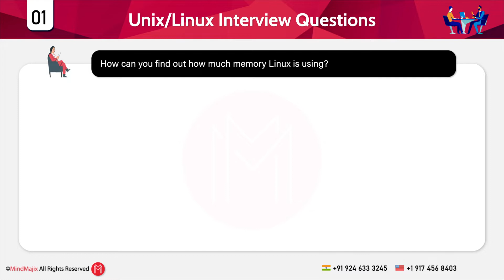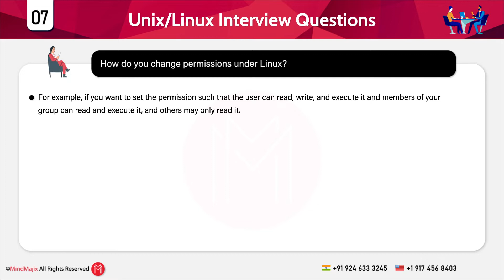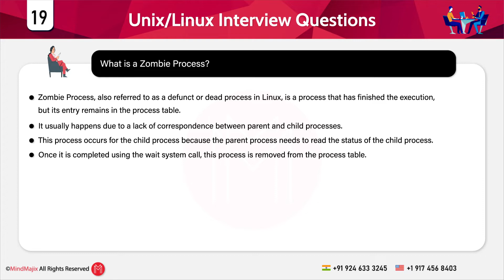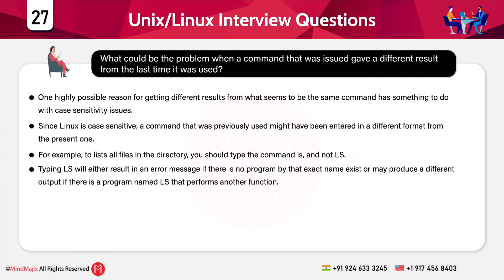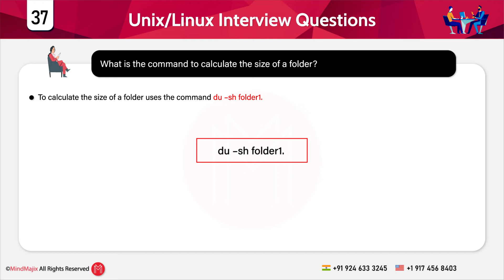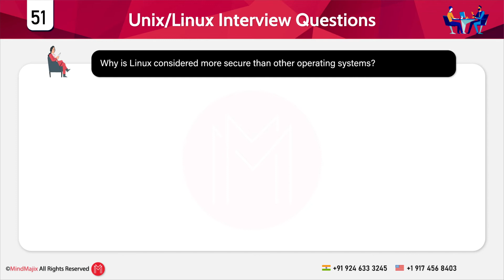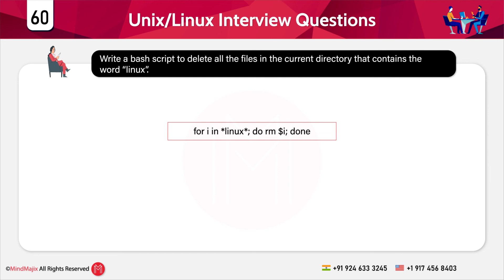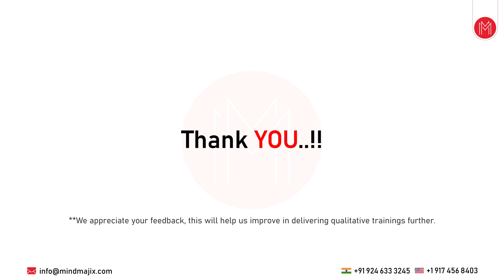Top 80 Linux Interview Interview Questions And Answers 2025 | Linux Admin Interview Questions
This MindMajix video on Linux Interview Questions and Answers video includes all the frequently asked Interview questions that give you an idea to crack your Linux interview smartly. These Interview questions are curated by experts and will help you to brush up your knowledge in Linux. This video session is designed for both beginners and professionals who want to prepare for a Linux Interview.

0:00:00 Introduction to Mindmajix
0:00:21 How can you find out how much memory Linux is using?
0:02:23 What is a typical size for a swap partition under a Linux system?
0:02:45 What are symbolic links?
0:03:32 How do you refer to the parallel port where devices such as printers are connected?
0:04:05 Are drives such as hard drive and floppy drives represented with drive letters?
0:04:45 How do you change permissions under Linux?
0:08:57 What are hard Linux?
0:09:24 What is the maximum length for a filename under Linux?
0:12:13 What is LVM and why is it required?
0:14:02 What do you mean by the daemons?
0:15:07 Name daemon that controls the print spooling process.
0:15:27 What is a Zombie Process?
0:17:40 What is load average in Linux?
0:18:24 What do you mean by Shell Script?
0:19:01 What are environmental variables?
0:19:19 What are the different modes when using vi editor?
0:20:33 What is redirection?
0:22:07 What is grep command?
0:24:21 How do you terminate an ongoing process?
0:30:39 Explain how to color the Git console?
0:31:21 How can you append one file to another in Linux?
0:32:13 Explain how you can find a file using Terminal?
0:32:38 Explain how you can create a folder using Terminal?
0:32:45 Explain how you can view the text file using Terminal?
0:33:29 What are the process states in Linux?
0:34:08 Why is the tar command used?
0:35:12 What is a Latch?
0:35:36 Explain Regular Expressions and Grep
0:36:19 Enlist some Linux to file content commands?
0:42:38 How to copy a file in Linux?
0:43:11 How to terminate a running process in Linux?
0:43:41 How to rename a file in Linux?
0:44:18 How to write the output of a command to a file?
0:44:34 How to see the list of mounted devices on Linux?
0:44:39 How to find the difference in two configuration files?
0:45:24 How would you create a text file without opening it?
0:45:36 How would you delete a directory in Linux?
0:46:06 How would you schedule a task in Linux?
0:48:35 How to identify which shell you are using?
0:49:28 What is the export command used for?
0:49:47 Explain the Free Command.
0:51:27 What are symbolic links?

🟢 Linux Job Roles?

✅ Linux Administrators
✅ Software Engineers
✅ Linux Developers

🟢 Why Should You Learn Linux:

Google, Twitter, Wikipedia, IBM, and other MNCs worldwide are using Linux in their deployments. There is high market demand for certified Linux professionals in the industry, and they are being offered high salary packages. The average salary of a certified Linux professional stands at 100,022 USD per annum. The demand for  Linux Administration professionals will increase even further in the near future, as many more organizations are moving towards Linux due to its rising demand.

🔑 Key Features :

👉 24/7 Support
👉 Real-life Projects
👉 Get Certified
👉 Training at Feasible Time.